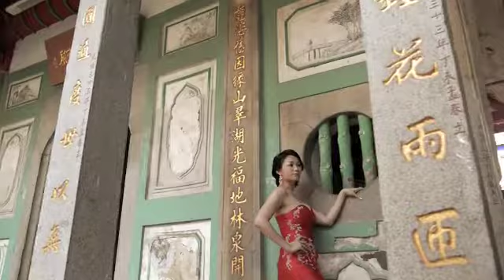Pre-Wedding Photoshoot - Behind the Scenes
18 April 2013

Locations:
- Shuang Lin Monsastery
- The Fullerton Hotel
- Punggol Lalang Fields
- MBS / Helix Bridge / ECP

그대여 우리 이제 손 잡아요 이 거리에

마침 들려오는 사랑 노래 어떤가요 오예

사랑하는 그대와 단 둘이 손잡고

알 수 없는 이 거리를 둘이 걸어요

You, now let's hold hands on this street
How is this love song that you hear right now?
I hold hands with you, whom I love
As we walk together on this unknown street